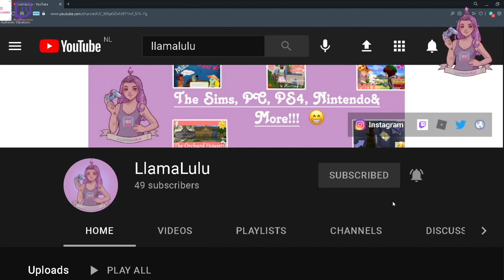Lethal Company w/some friends (AGAIN!) pt.3!!!!🐱‍🚀😁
~Hey My Llama's!😄🦙

~Played Lethal company with a few of my friends again for the 3rd time!!!, AGAIN, YES MY LAUGH SOUNDS CRAZY YALL, but it is how I naturally laugh, I cant help it, runs in my dads side of the family, we are LOUDDD!!!🤣

~Now ya'll this is how I normally act, nothing edited out etc. but the video is just snippets of my recording, I wouldn't be able to upload the whole video, too many hours!! 🤣😂

~Hope ya'll enjoy this video though, and have an amazing day were ever your are!! 👍🏻

~Bye My Llama's!🦙👋🏻

※Thank You to My Friends!※💜